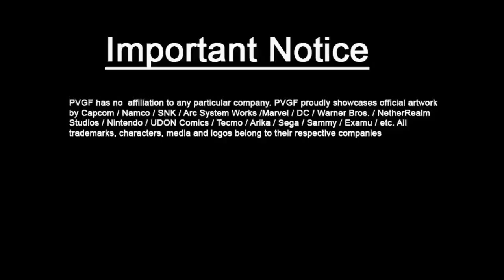PVGF Esports Pakistan Trailer